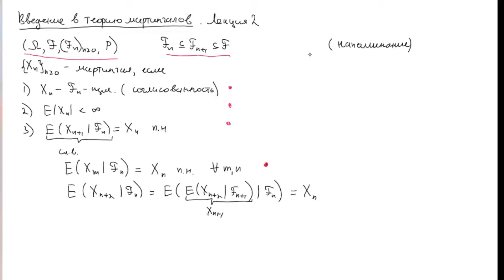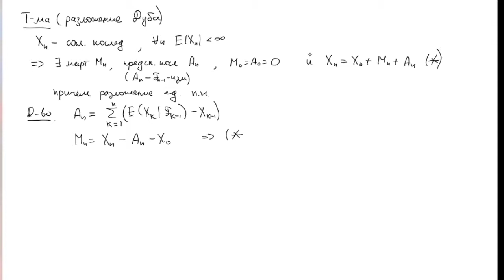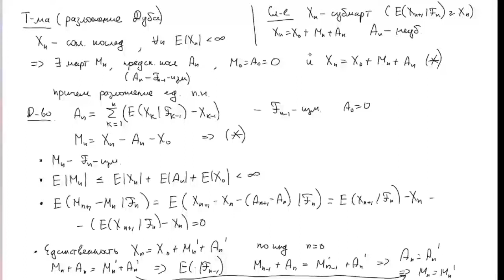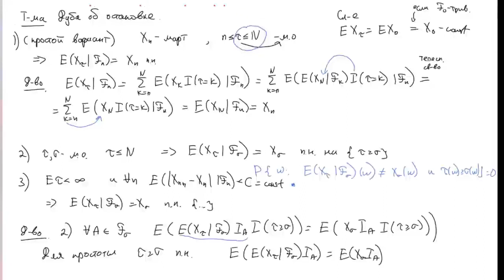Лекция 3. М.В. Житлухин. Введение в теорию мартингалов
Курс М.В. Житлухина  Введение в теорию мартингалов
Лекция 3. Введение в теорию мартингалов
25 сентября 2020 г. 16:30, Москва, online на платформе Zoom